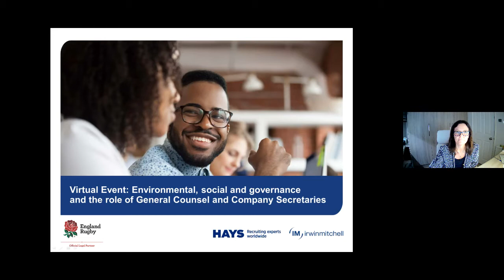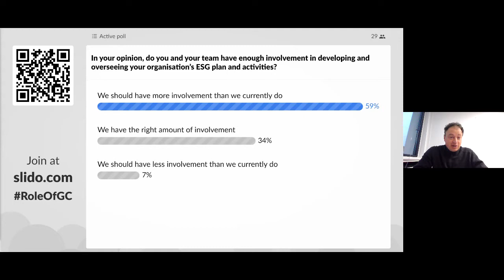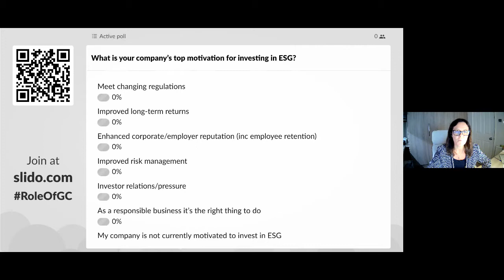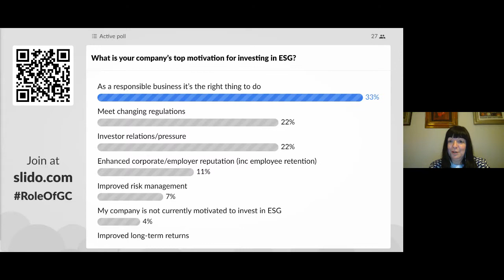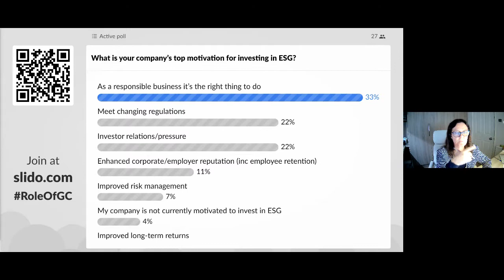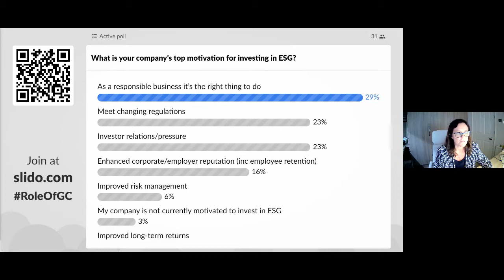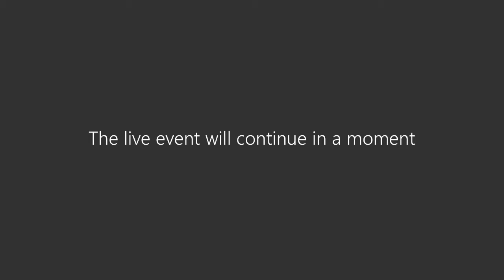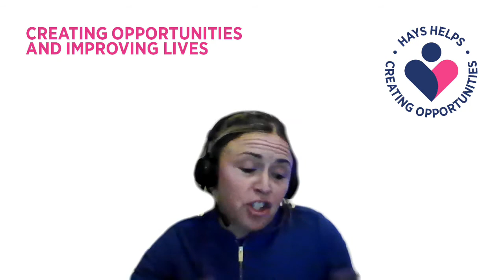Environmental, Social and Governance and the Role of General Counsel and Company Secretaries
Environmental, social and governance (ESG) issues are rapidly moving up the corporate agenda.

Increasing pressure from customers, employees, investors, regulators and other stakeholders is moving ESG from being a ‘nice to have’ to a fundamental necessity for future proofing businesses, which is another thing to add to the ‘to-do’ list for GCs and Company Secretaries.

This recording brings together a panel of GCs to share their insights into their role in helping their business to avert future risk and make the most of ESG opportunities.

Find out:

· What the role of in-house counsel and company secretaries is in embedding ESG in their business

· How to identify risks and buildi ESG into risk management plans

· What the common challenges are when making the case for ESG investment

· The opportunities and how to measure success.